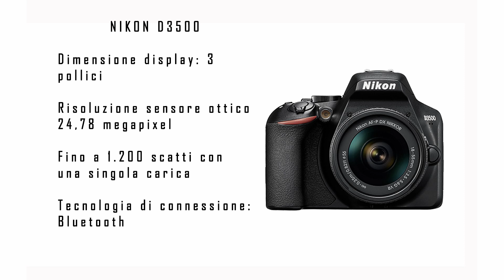Quale fotocamera scegliere per iniziare nel 2019!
Può accadere di trovarsi spaesati tra i tanti modelli che si trovano sul mercato, sopratutto se si è all'inizio. In questo video cerco di schiarirvi un pò le idee, e vi do alcuni consigli per fare una scelta consapevole!